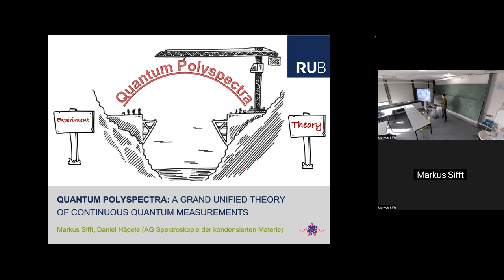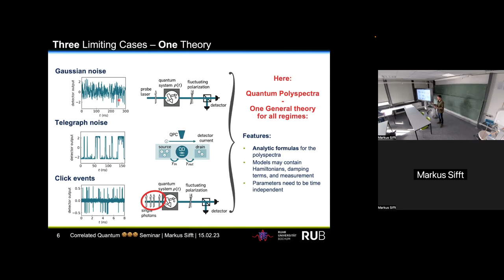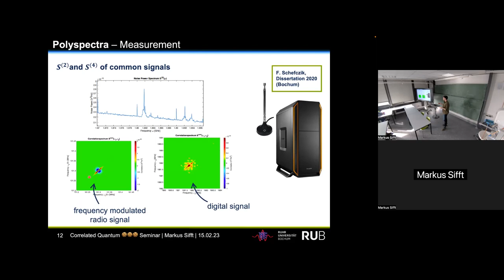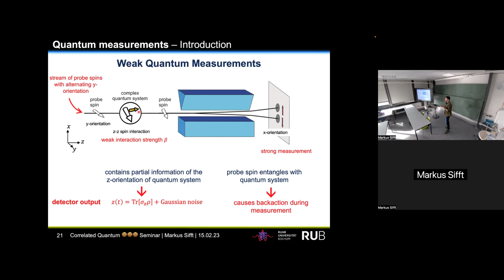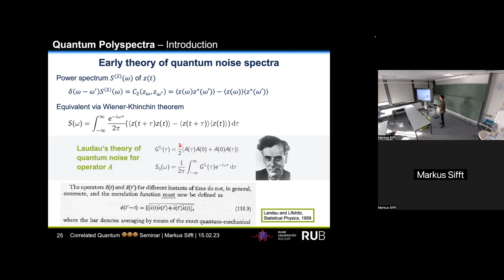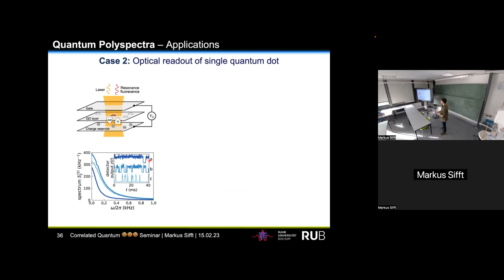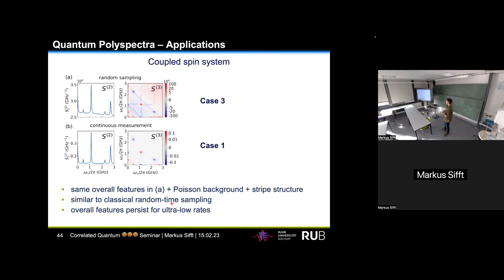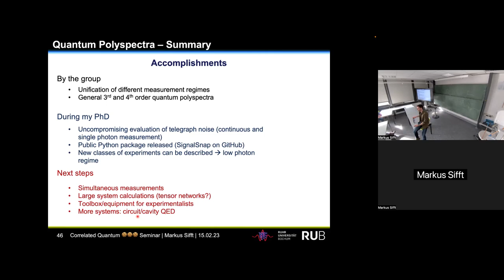Continuous quantum measurements and their Quantum Polyspectra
Quantum polyspectra are a new uncompromising approach to the description and evaluation of continuous quantum measurements. Quantum polyspectra are a more general alternative to the full counting statistics.

talk by Markus Sifft, Solid State Seminar Ruhr-University Bochum, February 15, 2023